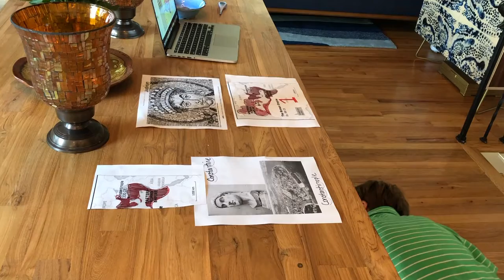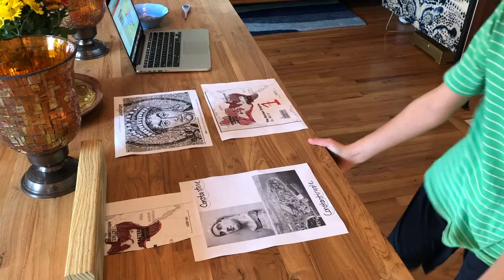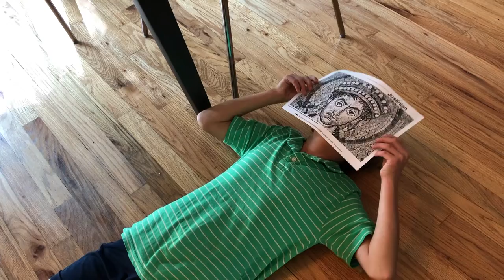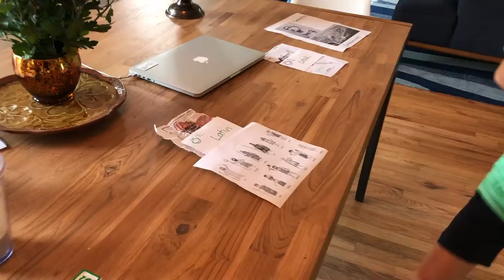8 6 ROMAN & BYZANTINE